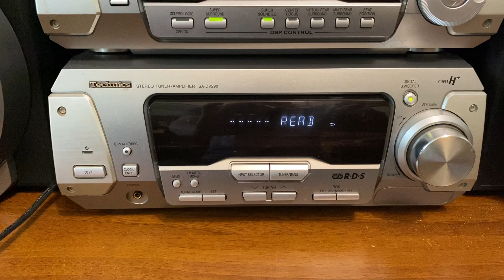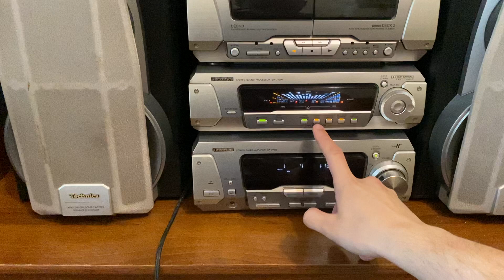Technics SC-DV290 check mp3 disc